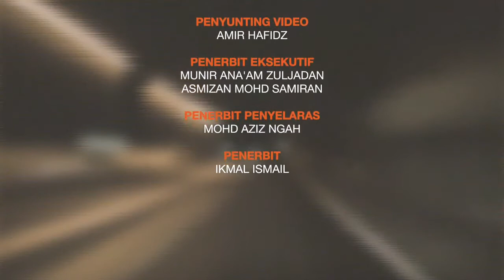X Treme: Jelajah Iceland